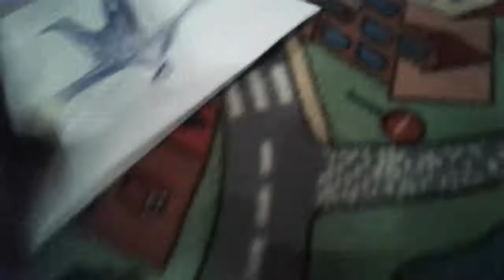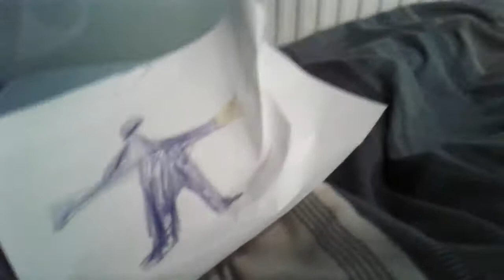Murphy fights Thanos